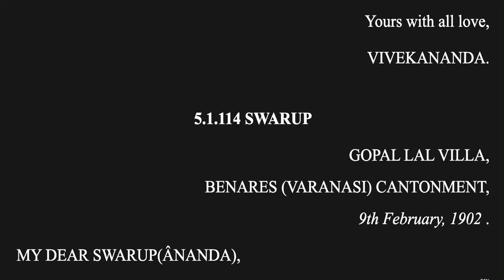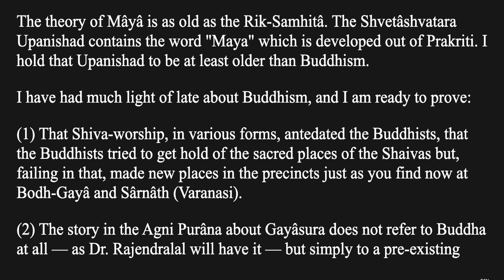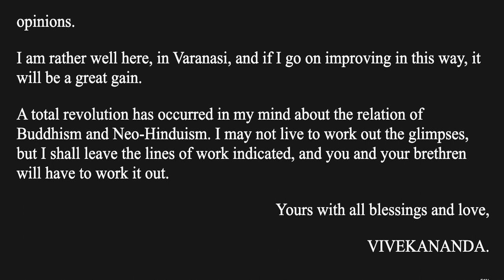The Complete Works of Swami Vivekananda Vol 5.1.114 Epistles First Series - Swarup | Audiobook